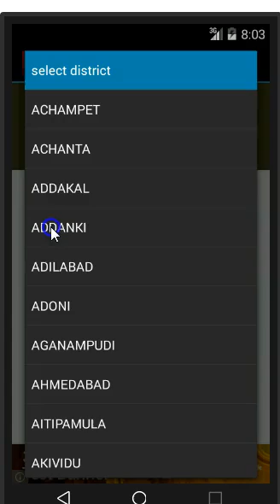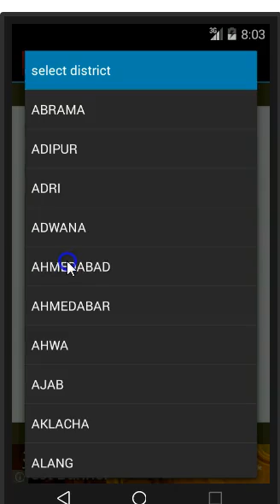Tax App to Find IFSC, MICR Code & Branch Address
tax app which has easy tool to find IFSC or Indian Financial System Code (IFSC) which s used for electronic payment applications like Real Time Gross Settlement (RTGS), National Electronic Funds Transfer (NEFT), Immediate Payment Service, an interbank electronic instant mobile money transfer service (IMPS), and Centralised Funds Management System (CFMS) developed by Reserve Bank of India (RBI). Code has eleven characters "Alpha Numeric" in nature. First four characters represent bank, fifth character is default "0" left for future use and last six characters represent branch.

Further , this tax ready reckoner mobile app also can give you MICR along with IFSC .All banks have their specific MICR codes that indicate many things about a particular banking operation. All third party transactions and processing of any such kind can't be possible without MICR code. That is why MICRocode is considered so important in the banking transactions. If you are willing to know more then check MICR code India and have detailed information. The main role of MICR codes has to be understood for all types of financial transactions done from one bank to the other.
A bank indicates its MICR code for the account holders by printing it on the check leaves. The bottom of the check carries the MICRocode of the bank so that one can trace it as and when used. The role of MICR code India in linking all the banks on different grounds is much important to know. The digit classification of MICR codes of all the Indian banks are same and uniquely adjusted.